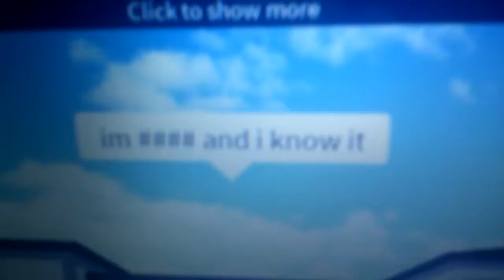ROBLOX MUSIC VIDEOS VIII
1. Maroon 5 ft Wiz Khalifa - Payphone

2. Marshmello - LoVe U

3. Rebecca Black - Friday

4. LMFAO - S**y and I Know It

5. will.i.am ft Britney Spears - Scream & Shout

6. DJ Khaled & Others - I'm the One

7. Taylor Swift - Blank Space